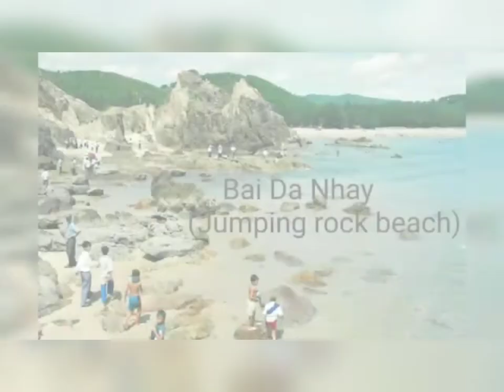LAI CHAU, QUANG BINH🍜🍲VIETNAM🙋admire the best cuisine, caves, sun-drenched beaches, monuments etc...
*LAI CHAU , QUANG BINH - VIETNAM*-
*LAI CHAU*- Lai Chau - the land at the end of the Northwest sky is peaceful and airy, especially with the fresh and cool climate all year round, this place has become a destination for many domestic and international tourists. During the trip to Lai Chau, tourists should visit Na Khuong, Ban Bo commune, Tam Duong district - the village with the water fountain is considered the most beautiful in the Northwest, in recent years has attracted a lot of tourists to visit. , experience. Dozens of large elongated water fountains created by skillful hands of Thai ethnic people have left a deep impression on visitors. Leaving Na Khuong, visitors return to Tham village, Ban Hon commune, Tam Duong district, to visit, admire, eat and experience the best services here.
The water fountain in Na Khuong village, Ban Bo commune is the most beautiful water fountain in the Northwest, chosen by many tourists when coming to Lai Chau province.
*QUANG BINH*- Quang Binh tours give you the chance to admire the world’s most beautiful and magnificent caves and sun-drenched creamy beaches, and a wide array of monuments and historical relics representing turbulent Vietnam’s history.
Whether you are seeking for an adventure tour or just want to laying down and enjoy Quang Binh in the most relaxing way, those classic tours below will absolutely surprise you.Quang Binh
Quang Binh is a province in Viet Nam, about 490km south of Hanoi. The entire area spans 8,037sq km and serves as home to a population of more than 800,000 people. The city of Dong Hoi is the provincial capital. Quang Binh has diverse terrain with everything from mountains to lowlands, forests and islands, as well as seas and rivers, making it a great place to visit, as there are many things to see and explore here. In the past few years, the government had invested heavily in the province in an effort to improve the infrastructure and services so that it will be more tourist-friendly. Transportation has been upgraded, while sites of historical and cultural relevance have been carefully preserved.
*(FOR GENERAL INFORMATION , HISTORY , RELIGION , MUSEUM , NATURE , OUTDOOR , EVENTS , FESTIVAL , FOOD , SHOPPING , ENTERTAINMENT , EVENT , FESTIVAL , SPA , WELLNESS , RECREATIONAL , ENTERTAINMENT)*
Or visit our upcoming travel search engine- *Tourist Book*-it’s good to goo!!

Hey! this your friend... *Tourist Book*  it's good to goo!!

Regards -
*Tourist Book Team*
it's good to goo!!